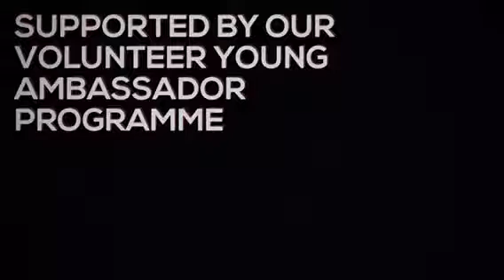Never too young to start!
One of the first promo videos for the U5's tiny tots sessions!